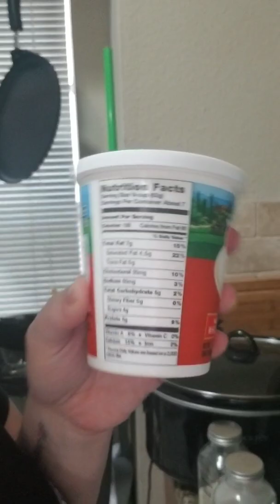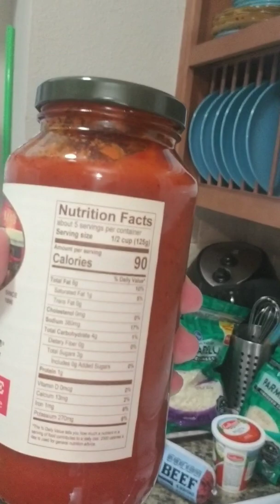Keto Lasagna Stuffed Bell Peppers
Yummy keto goodness!!!